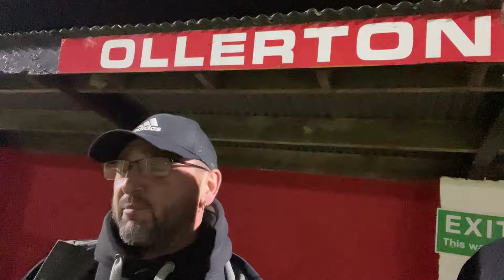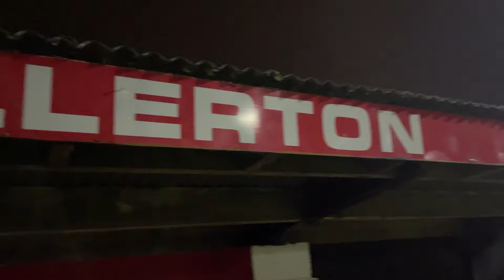HERE WE GO AGAIN: Ollerton Town!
The day started with a brilliant pre-match firework display and a family event at Ollerton, creating an electric atmosphere off the pitch. 🎇🎉 However, despite the lively build-up, the action on the field didn’t quite match the hype. Ollerton Town struggled to get going, and Mansfield Hosiery Mills took advantage, progressing to the next round with a solid performance. Catch all the highlights, the fireworks, and the matchday atmosphere in this vlog, as we look back on a day filled with drama, fun, and football. 🎥⚽

Join me for an epic football experience from the stands as we watch Ollerton Town up against Mansfield Hosiery Mills in the Central Midlands League Cup! Get a unique perspective on the match, as I capture the electrifying atmosphere, fans' reactions, and key moments in the game ⚽🔥

I’ll be rating everything based on Atmosphere, The Ground, Expense, and Overall Experience leaving a final score out of 40! What will the final score be?? 😛

📍Follow me on X for more live match updates: @Topliss94